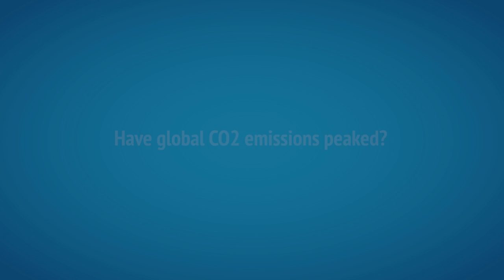Dr Glen Peters on whether global CO2 emissions have peaked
Dr Glen Peters is a senior researcher at the Center for International Climate and Environmental Research (CICERO), Oslo. Carbon Brief asked him when he thinks we will reach peak emissions. The interview took place at the UN climate conference COP22 in Marrakech.